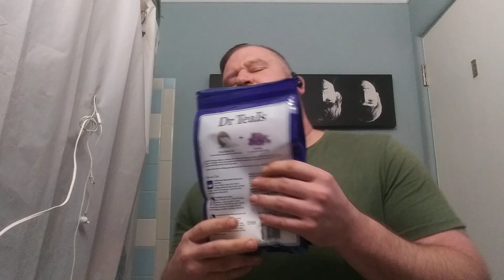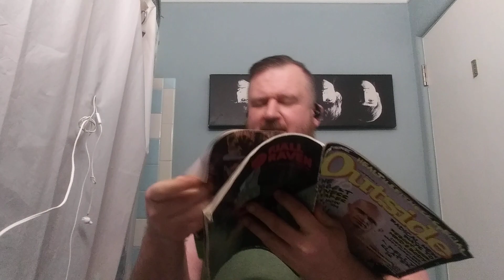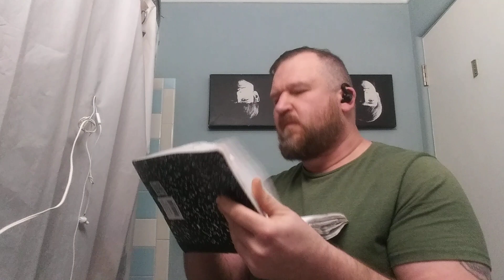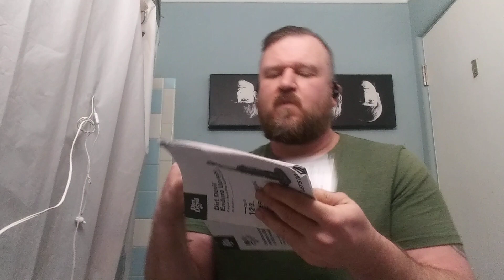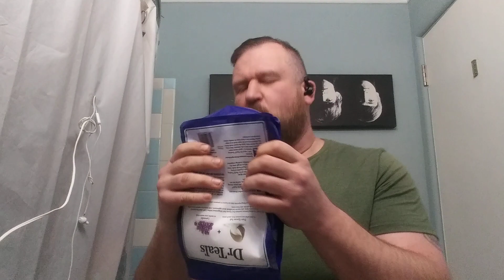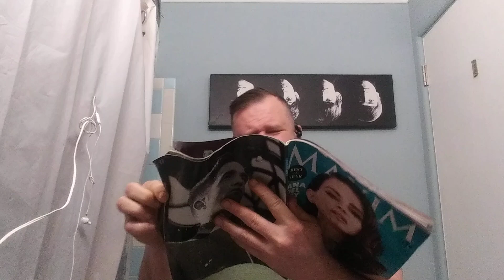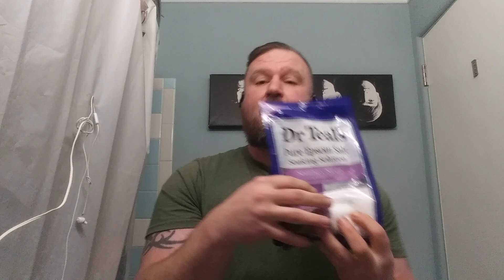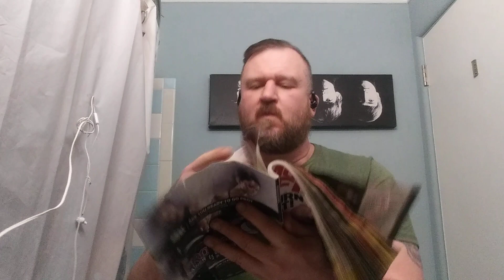ASMR "Rockin' Out" fast page turning, crinkles, finger licking, no talking